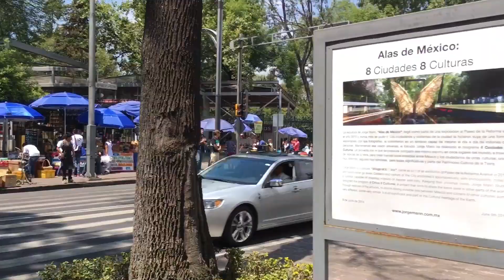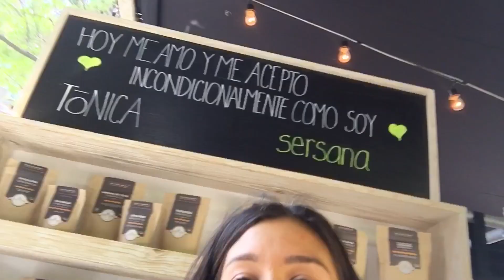COMIENDO CRUDIVEGANO EN LA CIUDAD DE MEXICO! 1.5.16 Dia 99